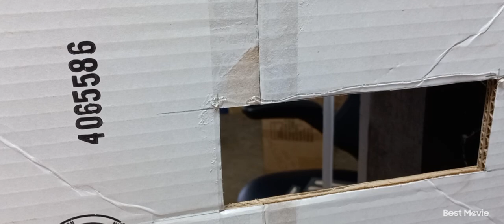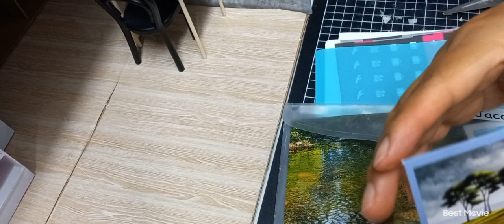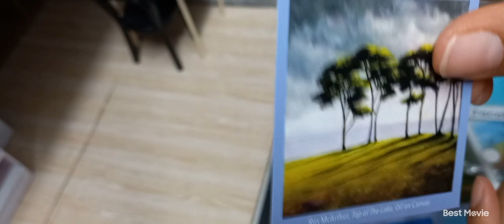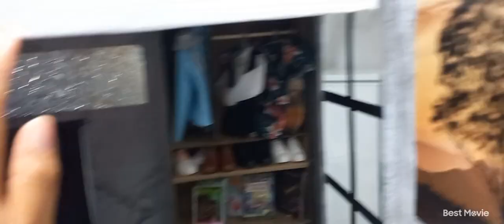Diy mini apartamento para ken ♥️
este flat estudio para ken esta echo de carton .